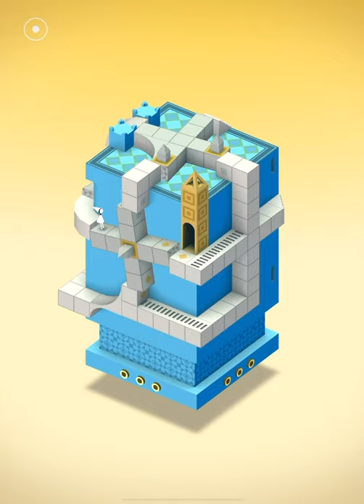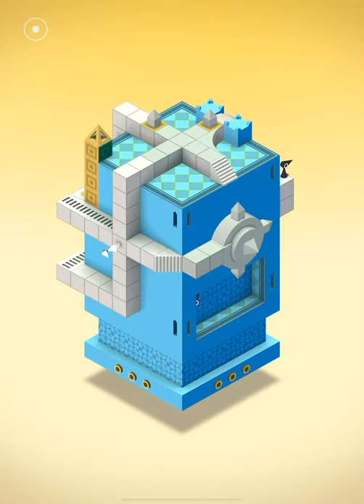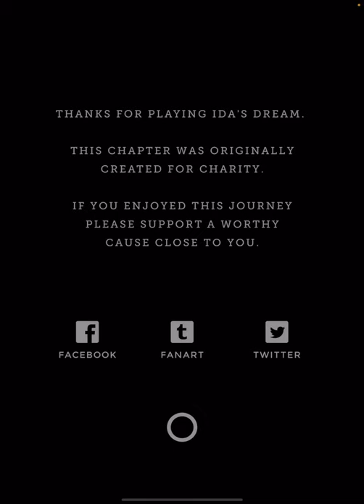까마귀는 조금 시끄럽지만 끝까지 유저를 감탄시키는 모뉴먼트 밸리🐦게임 엔딩 요정🧚‍♀️🎮Monument Valley - Idas Dream A Standalone Adventure